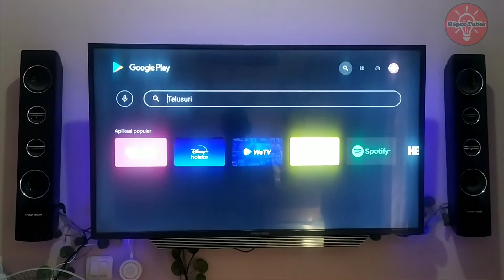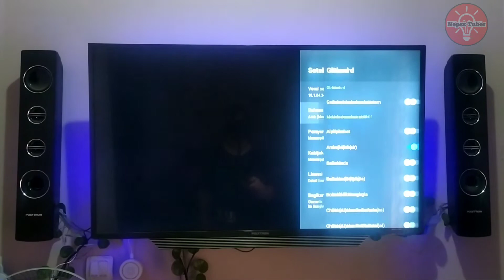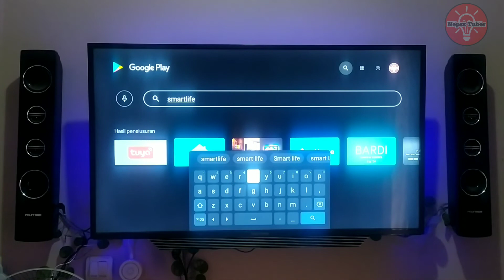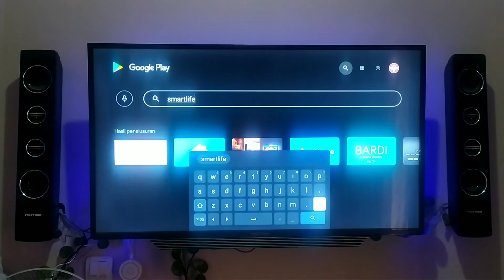Cara Mudah Merubah Bahasa Keyboard di Xiaomi Mi TV Stick | Settingan Bahasa Keyboard di Android TV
Hello Nepss Tuber, pada video kali ini kita akan review cara merubah settingan bahasa keyboard di Xiaomi Mi TV Stick. Mari kita bahas. Let's Go.

Content Video:
00:01 Opening Case
00:55 Keyboard Xiaomi Mi TV Stick Bahasa Arab
01:11 Cara Merubah Settingan Bahasa Keyboard di Xiaomi Mi TV Stick
03:10 Fitur Keyboard Otomatis di Xiaomi Mi TV Stick

Tonton video nya selesai yaa, biar tidak gagal paham. Apabila ada pertanyaan silahkan di sampaikan di kolom komentar.